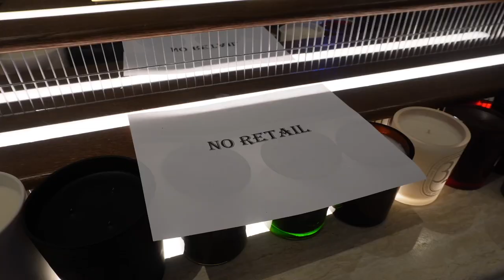WEEKEND VLOG: SUSHI, SKINCARE, FRAGRANCE SHOPPING | Tyla Gomez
Amazon Store Front (workout scarf, workout outfit, etc)

Forever 21 Outfits:
Burgundy Set
White Sweater
Black Mini Boots
Steve Madden Sneakers

Skincare Products:
Fenty Cleanser
Fenty Moisturizer
Glow Recipe
Glow Recipe Plump Cream
Glow Recipe Eye Cream
Fenty Primer

PLT Black Velvet Dress
White Dress

Table of Contents:
0:00 Intro
1:02 Breakfast
3:33 Hike
5:46 Dinner
6:00 Drowsy Skincare
6:16 Saturday
9:32 Daytime Skincare
10:56 Mall
13:35 Wine Night
15:54 Sunday
17:24 Workout
20:13 GRWM Dinner
23:11 Outro/Announcements

FAQ
Age: 24
Ethnicity: Black and Puerto Rican
Location: Los Angeles, CA
Camera: Sony ZV E10